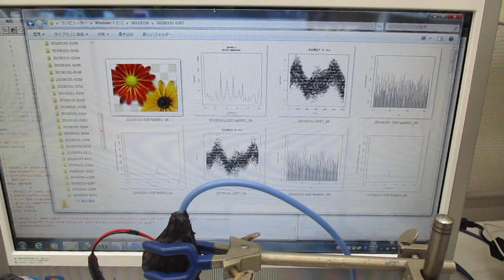超音波の音圧データ解析（フリーな統計処理言語かつ環境「Ｒ」）